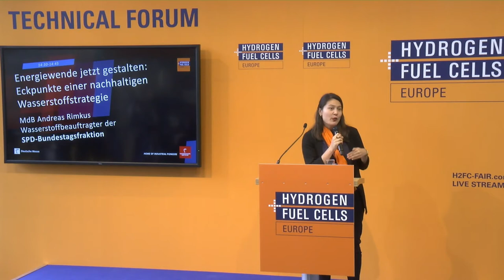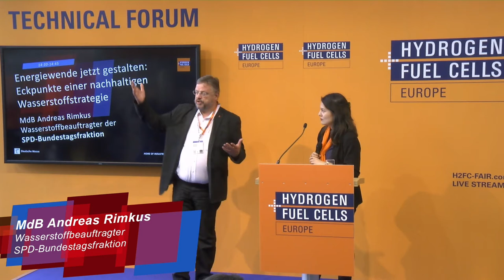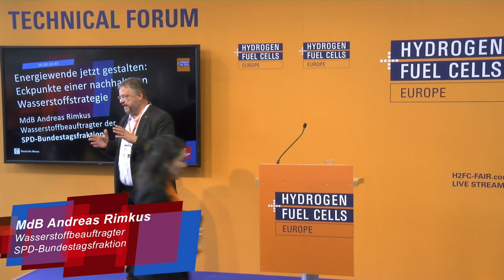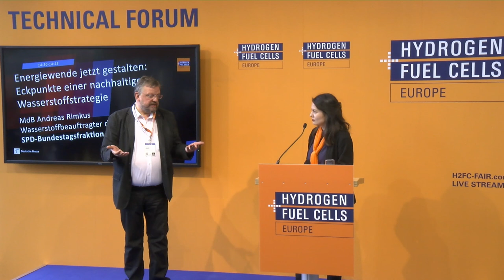Hydrogen + Fuel Cells EUROPE @ Hannovermesse 2022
Energiewende jetzt gestalten: Eckpunkte einer nachhaltigen Wasserstoffstrategie
Technical forum:
MdB Andreas Rimkus, Wasserstoffbeauftragter der SPD-Bundestagsfraktion